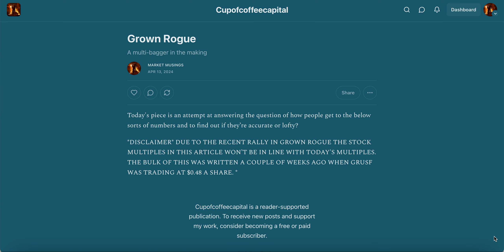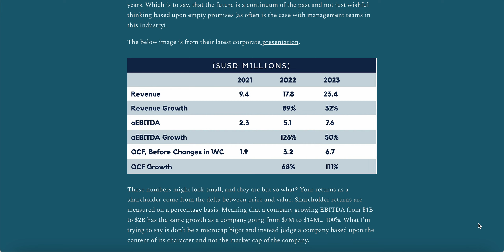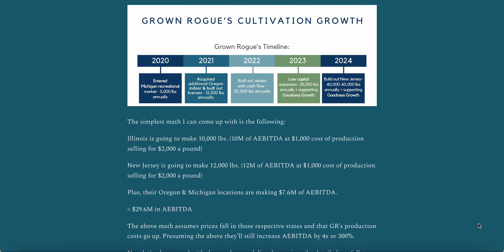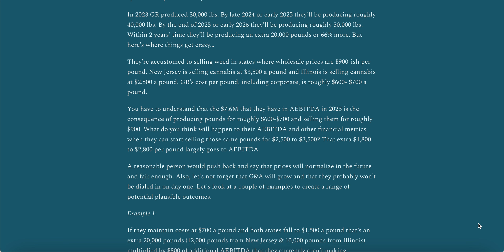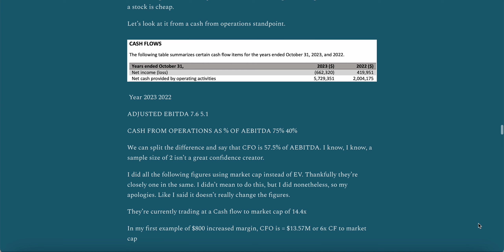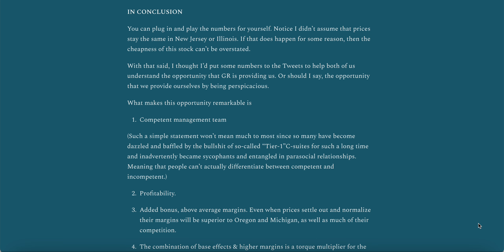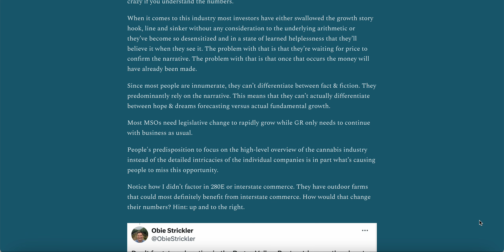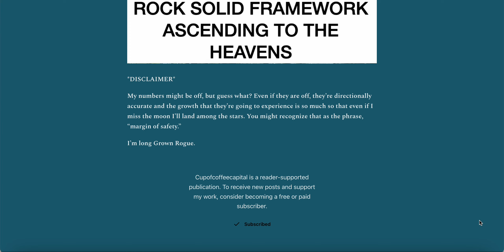Grown Rogue $GRUSF